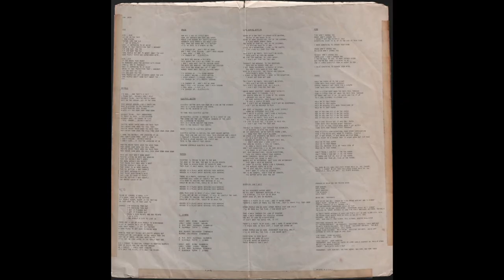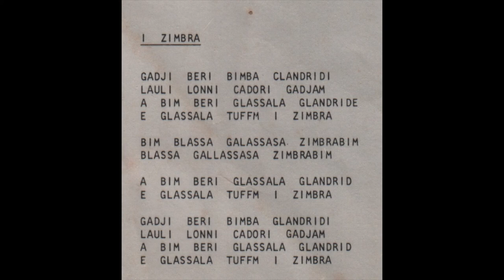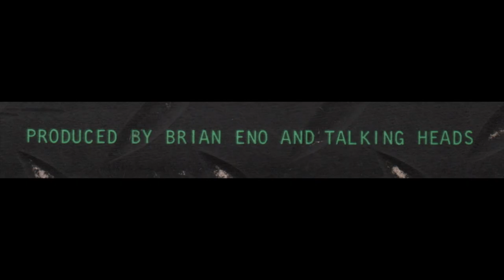I Zimbra — Talking Heads (Fear Of Music, 1979) Vinyl LP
Taken from the Album “Fear Of Music”
Vinyl, LP, Album, Winchester pressing, US -1979
Sire — SRK 6076
1080p - 25 fps

00:00 - - - A1 — I ZIMBRA (D.Byrne/B.Eno/Hugo Ball) - - - (3.06)
. . . . . . . . . . . . . . Guitar - Robert Fripp
. . . . . . . . . . . . . . Background Vocals - Julie Last, David Byrne, Brian Eno

Produced by Brian Eno and Talking Heads

Band Members:

David Byrne (lead vocals, guitar)
Jerry Harrison (drums)
Tina Weymouth (bass guitar, backing vocals)
Chris Frantz (guitar, backing vocals, keyboards)

Brian Eno: Treatments

(From Wikipedia:
The original LP issue credited all songs to David Byrne, except "I Zimbra". After complaints from other band members, the credits were changed to the above on later CD issues.)

All basic tracks recorded at Chris and Tina's Loft in Long Island City with The Record Plant Remote Truck on April 22 and May 6, 1979
Engineer: Rod O'Brian
Crew: Dave Hewitt, Fred Ridder, Phil Gitomer, Kooster McAllister

Additional recording and mixing:
Hit Factory / Engineer: Joe Barbaria
Assistant Engineer: Chris Martinez
Atlantic Studios / Engineer: Rod O'Brian
Assistant Engineer: Tom Heid
RPM Sound Studios / Engineer: Neil Teeman
Record Plant / Engineer: Rod O'Brian
Assistant Engineer: Julie Last
Mastered at Sterling Sound by Greg Calbi

Live Sound: Frank Gallagher
Road Coordination: Ace Penna

Cover Concept: Jerry Harrison
Thermograph (Heat Sensitive Photo) by Jimmy Garcia, courtesy Dr. Philip Strax

Video(s):

Concept: David with Jerry’s Help

Talking Heads perform at El Mocambo in Toronto, Ontario, Canada; pictured: Harrison (left) and Byrne:

Jerry Harrison & David Byrne; Talking Heads August 25 & 26, 1978, Jay's Longhorn Bar, Minneapolis, MN:

The Talking Heads at the El Mocambo Tavern, Toronto, Ontario, Canada [foto by paul b. toman]